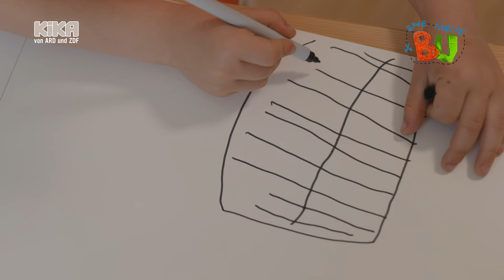Luis möchte Torwart werden | ENE MENE BU | Mehr auf kikaninchen.de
Luis will Torwart werden und malt dazu ein tolles Bild: Deutschland spielt im Finale gegen Frankreich. Luis steht im Tor: Der Ball kommt auf ihn zu, er fängt ihn und Konfetti fliegt über das Spielfeld: Die Zuschauer jubeln! Deutschland gewinnt und Luis hält stolz den Pokal in den Händen!

✂️Selbermachen: Upcycling, Basteln und Experimentieren mit Alltagsmaterialien - das zeigt die Videoreihe Malen und Klecksen der Sendung "ENE MENE BU" für Kinder.

📺 Darum geht es bei “ENE MENE BU" : Das Kreativmagazin ist eine Sendung von Kindern für Kinder. In jeder Folge von "ENE MENE BU" zeigen Kinder, was sie am liebsten basteln, malen, musizieren und gestalten. Es geht um Spaß, Fantasie, freies Spiel und Kreativität. "ENE MENE BU" ist das Bastelmagazin von KiKAKANiNCHEN - ein Vorschulprogramm von KiKA.

► KiKANiNCHEN ist das gemeinsame Vorschulangebot von ARD, ZDF und KiKA, das sich in erster Linie an Kinder richtet. Das bedeutet, dass bestimmte Funktionen wie Kommentare bei einigen Videos nicht zur Verfügung stehen.